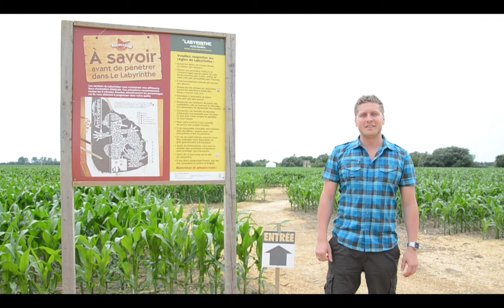Labyrinthe Arctic Gardens.mov